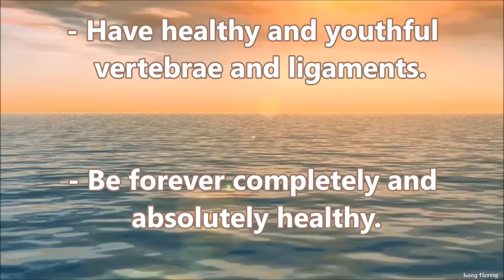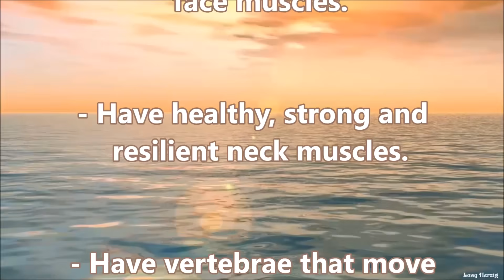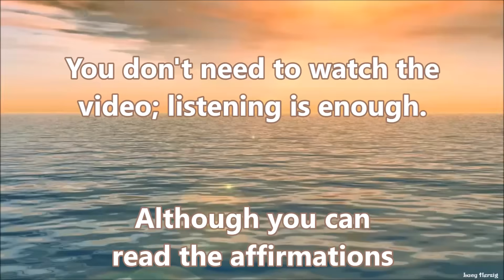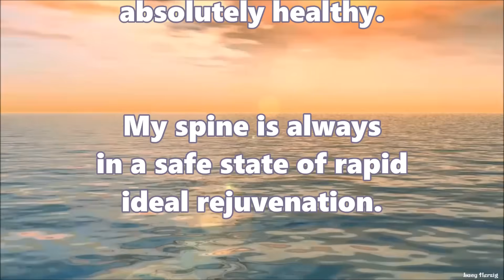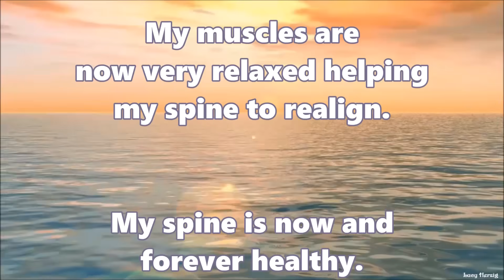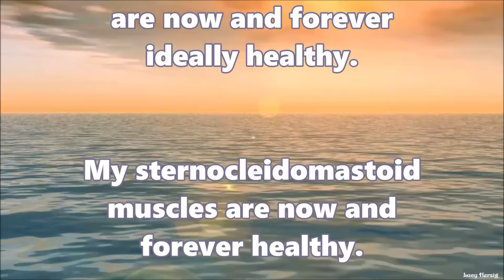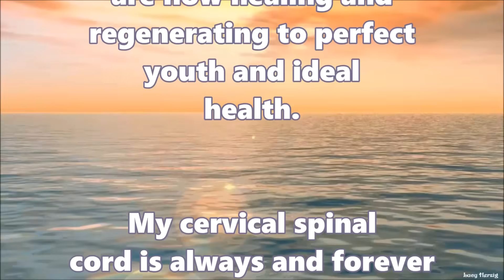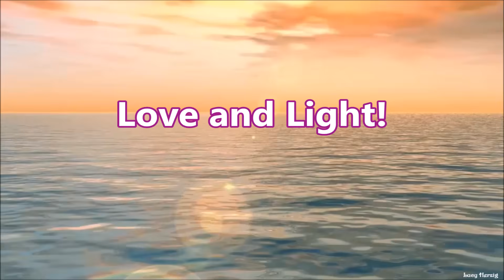❉ Spine Alignment and Healing! ~ Powerful Affirmations + Frequencies ~ Relaxing Ocean Sounds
These powerful affirmations will help you:

- Have a healthy and youthful spine and neck.
- Have a healthy and youthful neck.
- Have healthy and youthful vertebrae and ligaments.
- Be forever completely and absolutely healthy.
- Send healing energies to your entire skeletal system.
- Quickly heal and rejuvenate your entire skeletal system.
- Send increased circulation and nutrition to your entire skeletal system.
- Have blood that efficiently transports all needed nutrients to your skeletal system.
- Heal and regenerate your skeletal system to perfect youth and ideal health.
- Always maintain a perfectly rested and youthful appearance.
- Quickly and perfectly align all your vertebrae.
- Have perfectly toned and healthy muscles.
- Have an optimal posture at all times.
- Fully restore your spine's flexibility.
- Have an optimal skeletal system.
- Optimally align all your vertebrae.
- Have a flexible and resilient spine.
- Have youthful, strong and resilient muscles.
- Easily and quickly relax all your muscles at will.
- Love moving your body and the way it moves.
- Love your body and always feel comfortable.
- Always feel very happy and relaxed.
- Have toned and youthful facial muscles.
- Have healthy, strong and resilient neck muscles.
- Have vertebrae that move optimally and allow you a wide range of motion.
- Have optimal levels of all needed nutrients for perfect youth and ideal health.
- Have optimal amounts of Astaxanthin and Glutathione for perfect youth and ideal health.

▷ Listen at a low and comfortable volume, at least 2-3 times a day for best results. Headphones are optional.

▶ I recommend listening from the beginning to the end without interruptions. It's best to be relaxed during this session.

☑ This formula includes frequencies. Please don't listen while driving or handling heavy machinery and drink enough water to aid the healing process and avoid headaches.

The frequencies used are based on Leslie Wieder's book "Songs of the Spine". According to this book, each vertebra in your spine has its unique frequency to which it responds.

By transmitting these frequencies in the right sequence, they will help realign your vertebrae correctly, and in turn, your spine will enjoy optimal health. Starting at L5, up to C1 and played approx. 2 minutes for each vertebra.